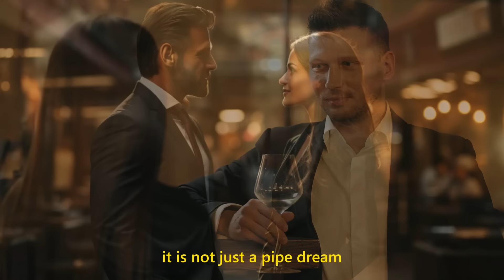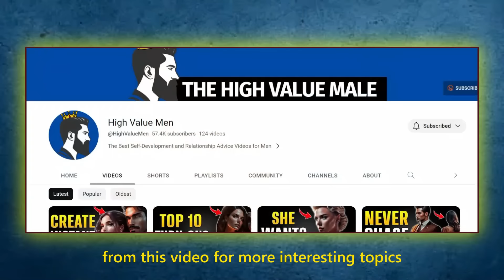10 DARK PSYCHOLOGICAL TRICKS To Control Any Woman's Mind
10 DARK PSYCHOLOGICAL TRICKS To Control Any Woman's Mind
Are you ready to unlock the secrets behind the most powerful psychological tricks? Dive into the realm of manipulation and control with our latest video, "10 DARK PSYCHOLOGICAL TRICKS To Control Any Woman's Mind." Discover the covert tactics that can sway opinions, influence decisions, and dominate minds.

In this intriguing exploration, we delve deep into the psyche to unveil strategies that wield immense power. From subtle persuasion techniques to masterful manipulation, each trick is meticulously dissected for your understanding. Whether you seek to comprehend human behavior or enhance your persuasive abilities, this video offers invaluable insights.

Learn how to exert influence without detection, bend perceptions to your will, and command authority effortlessly. Unravel the mysteries of psychological manipulation and gain the upper hand in any situation. With these potent tricks at your disposal, you'll possess the keys to unlock minds and shape outcomes.

How to influence people's minds?What are the most effective techniques for influencing someone's thoughts and behavior?How can I use body language to manipulate others? How to control your own thoughts? How to build deeper connections? How to persuade others? This video will answer all these questions. Make sure you watch all the way through to not miss anything.